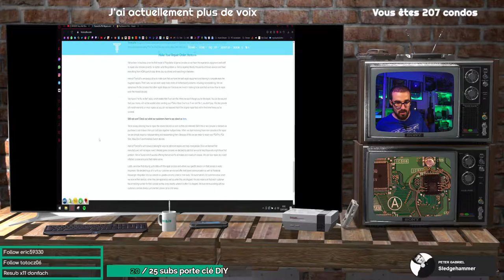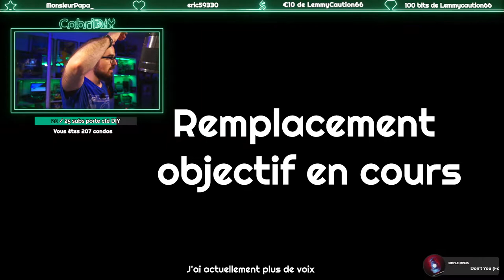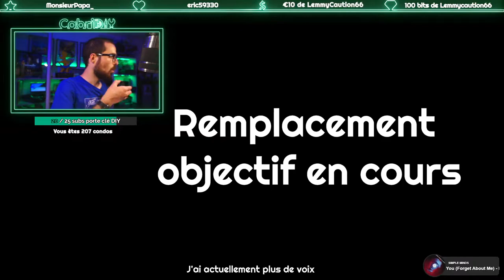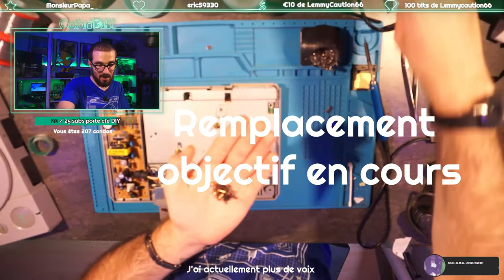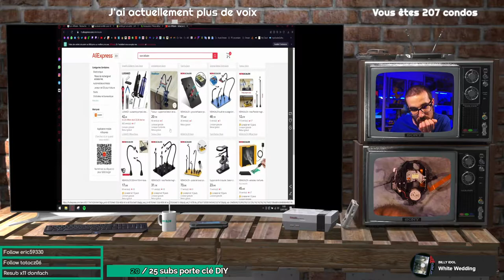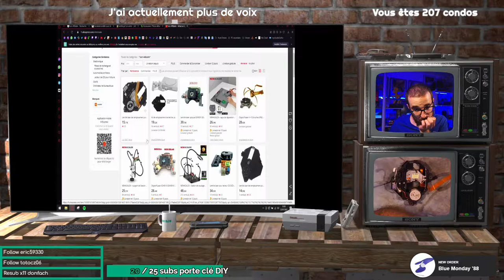[PS1] Installation d'une puce PSNee sur Sony PlayStation 1